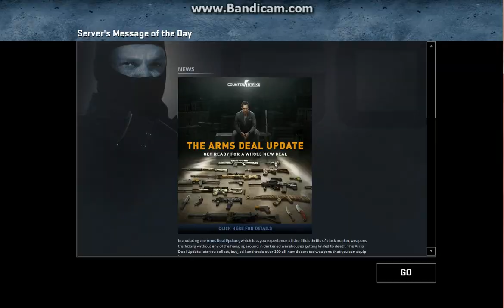Counter Strike Global Offensive(Ep.3)-Arghhhhhhhhh!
Leave a like for me dying so much!

Join the aang army!